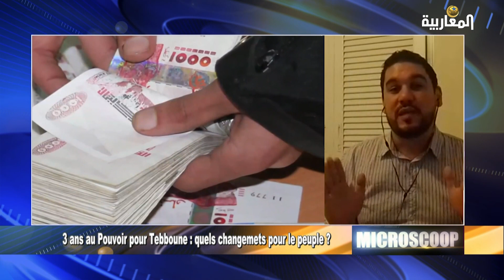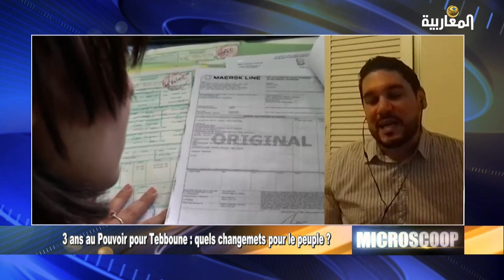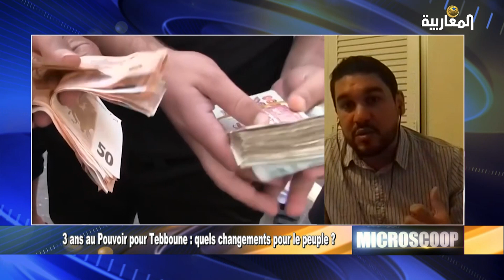3 ans au Pouvoir pour Tebboune: Quels changements pour le peuple?